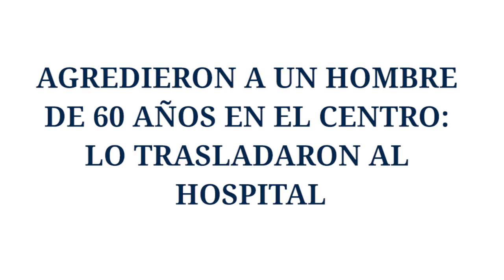AGREDIERON A UN HOMBRE DE 60 AÑOS EN EL CENTRO: LO TRASLADARON AL HOSPITAL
Miguel González/Jefe de la Seccional Primera de Policía

EnteratePrimero - Canal de Noticias de Comodoro Rivadavia y Chubut.